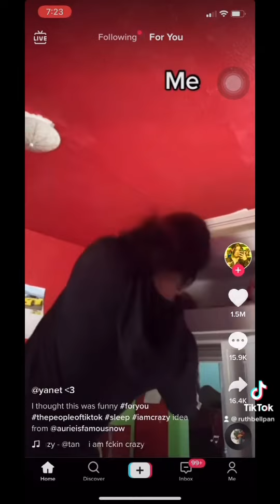How to Open Your Fridge